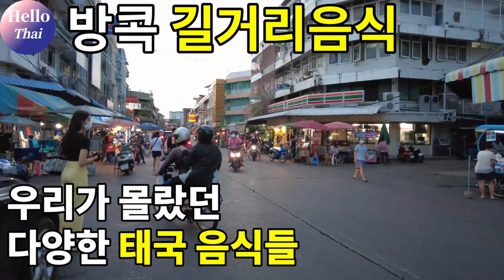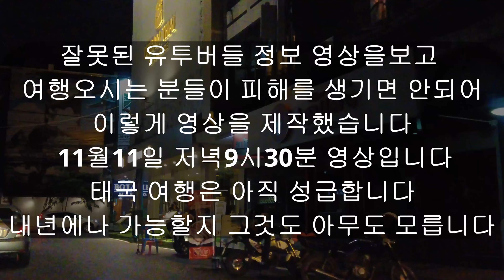🇹🇭 [4K]태국여행? 11월11일 저녁9시 지금 이영상을 보시구 여행 결정하세요 ㅣNovember 2021 Thailand Bangkok 🇹🇭 🇹🇭